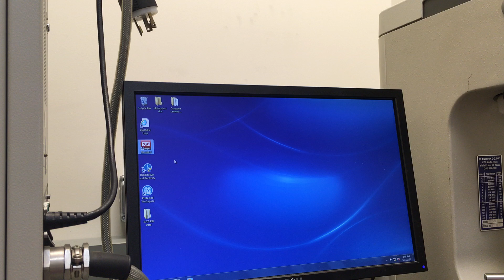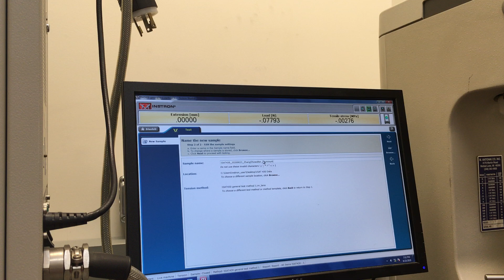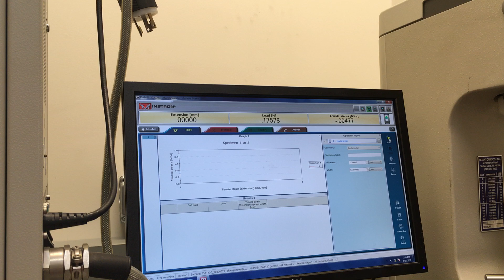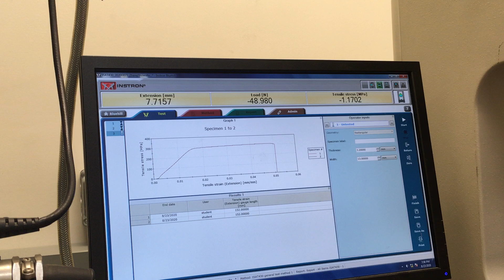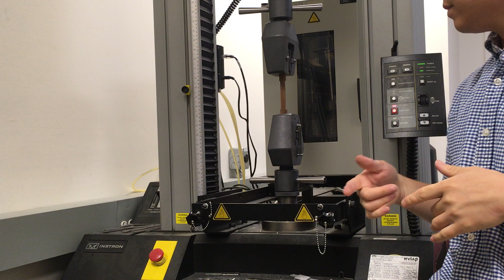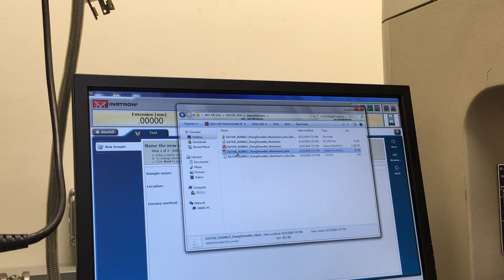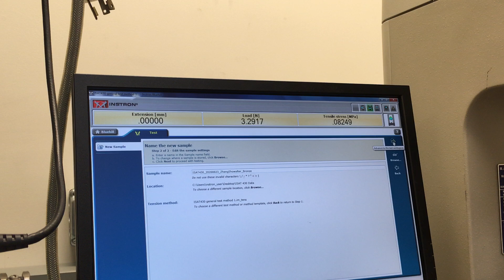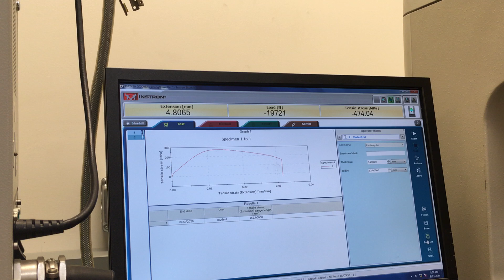(5) Tensile test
JMU ISAT430 Material Mechanical Property Lab